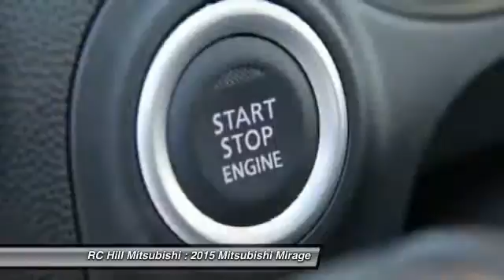2015 Mitsubishi Mirage DeLand Daytona Orlando N6791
2015 Mitsubishi Mirage DE - $14905

Lifetime Warranty Included in our price on all New Mitsubishis. Please read for the Options and Features on this model. MITSUBISHI MIRAGE DE COLOR: STARLIGHT SILVER TRIM: BLACK 1.2L DOHC 3CYL MIVEC CONTINUOUSLY VARIABLE TRANSMISSION FULL TANK OF GAS